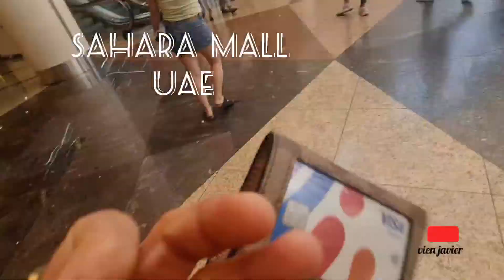SAHARA MALL UAE enjoy watching